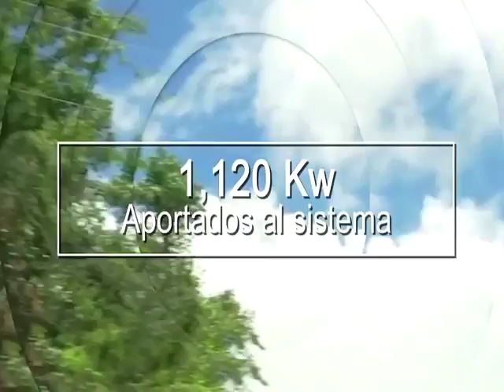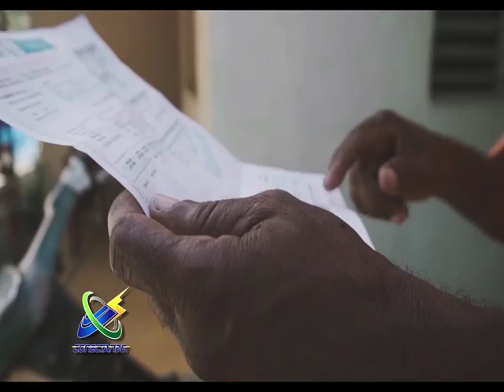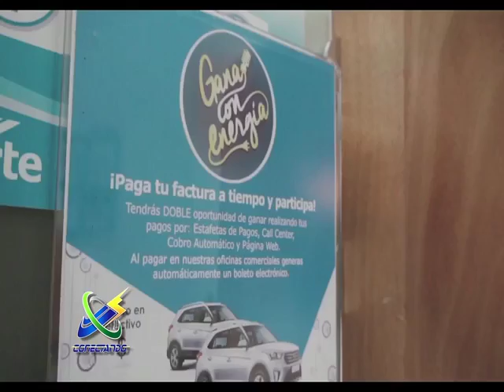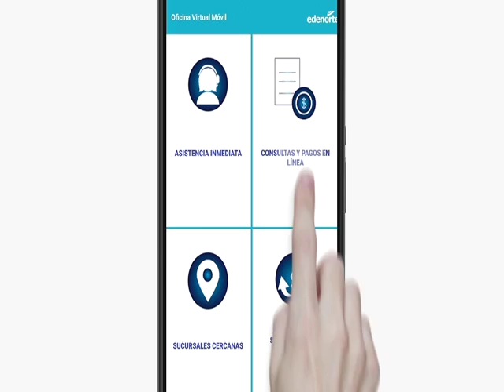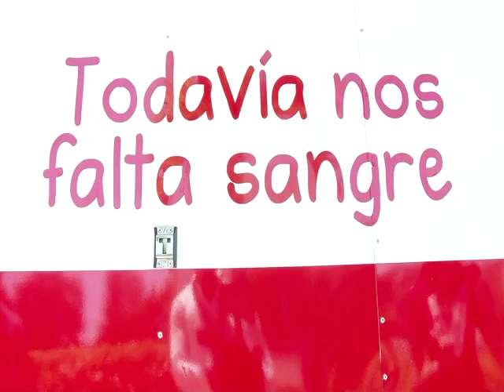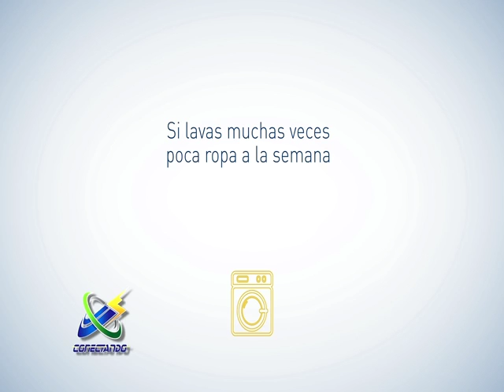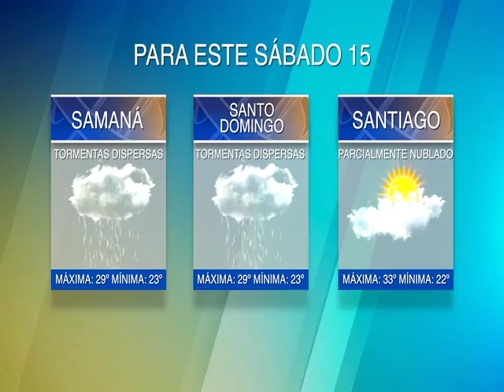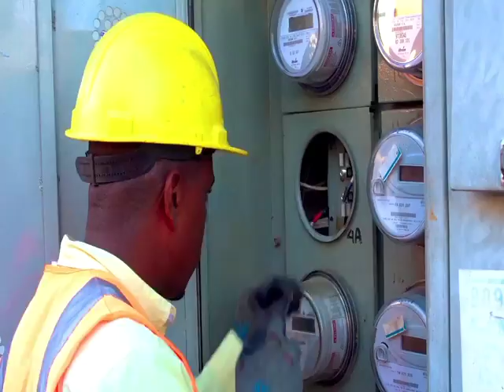12vo. Programa Conectando TV-Edenorte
Programa CONECTANDO Sábado 15 de septiembre: conoce más de los proyectos que se desarrollan en EDENORTE, esto y mucho más a las 10:00 am. por @HdDigital15